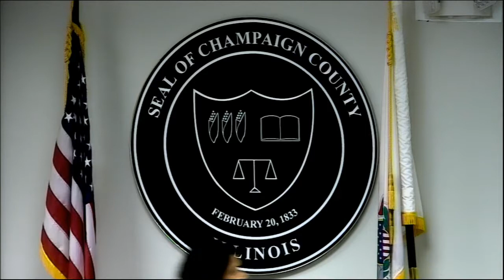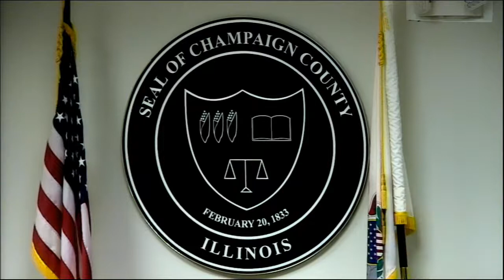6/4/19 County Facilities